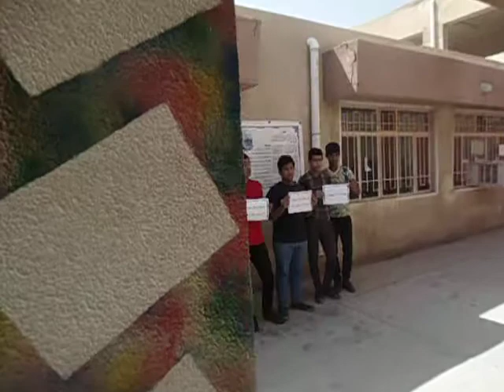العراق رسائل سماوية مزقها ابنائه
اعدادية العراق تقف بوجه التسيب والضياع الاخلاقي لنفر منحرف يعتدي على رسل المعرفة بلا ذنب الا اخلاصهم شكرا لمن يعمل بصمت.